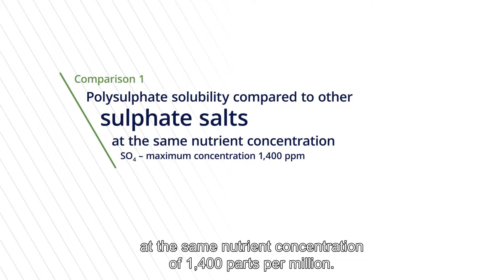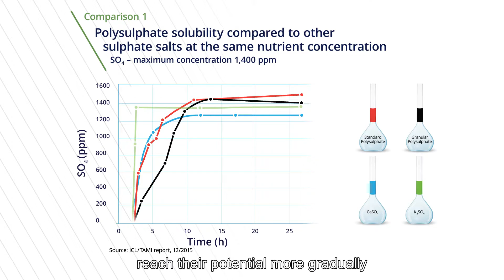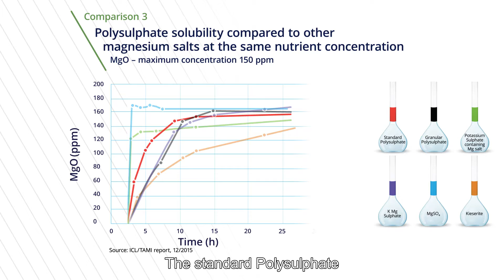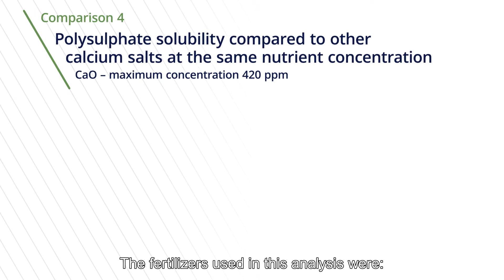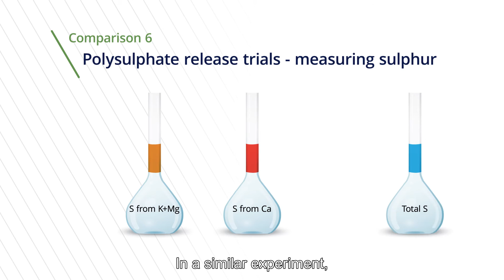Understanding Polysulphate: solubility and release of nutrients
We know that farmers and their advisors want to better understand crop nutrition and that means understanding the behaviour of plant nutrients in the soil. In this film the research teams explain their work with Polysulphate, our unique, multi-nutrient and soluble fertilizer, and other sulphate fertilizers to examine solubility and the release of nutrients.

In experiments in Israel and also in France, researchers reveal how Polysulphate performs really well when compared with alternatives.

Watch the other films in this collection to see the science that shows why our Polysulphate is such an effective fertilizer.